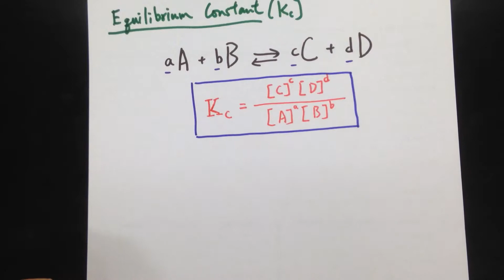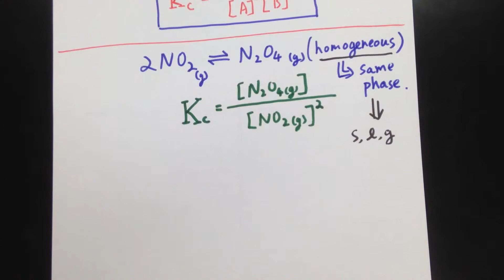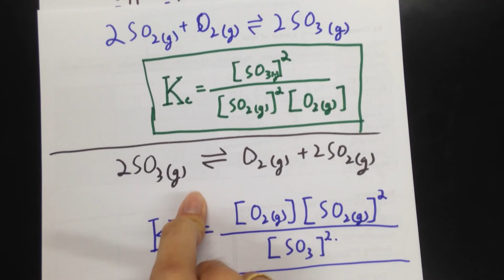DSE10 - (02) Equilibrium Expression of homogeneous system